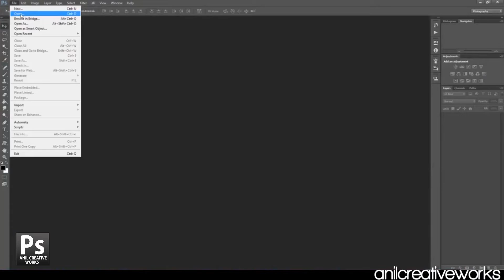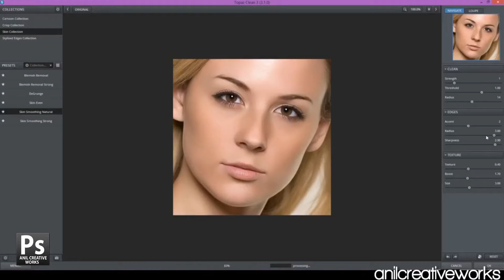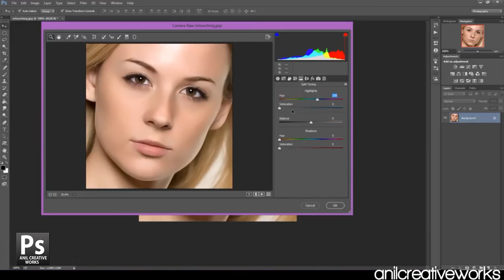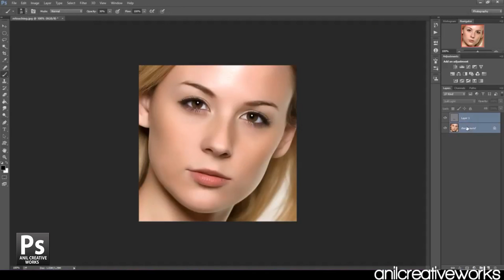Skin Retouching Tutorial Photoshop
In This Tutorial i will Show how to make a Professional Skin Retouching In Adobe Photoshop

Software's Used:
Portrait+3
Adobe Photoshop